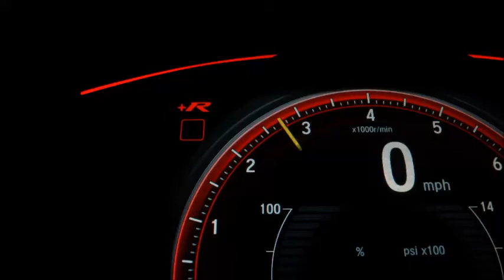「Formula- 1」BPM200 作ってみました！DAWはStudio Oneです。